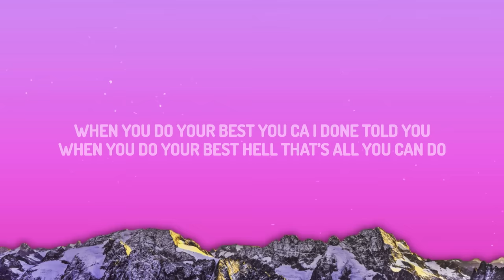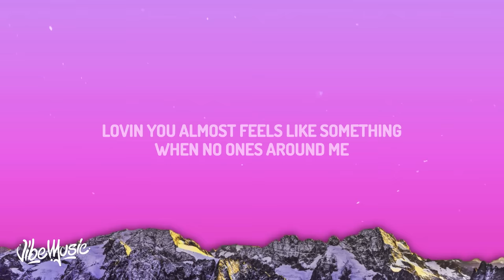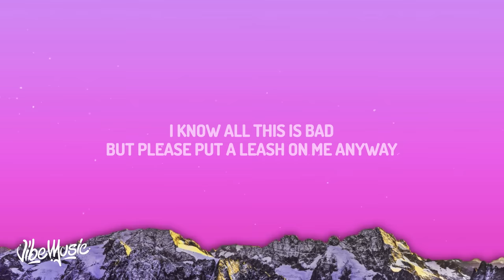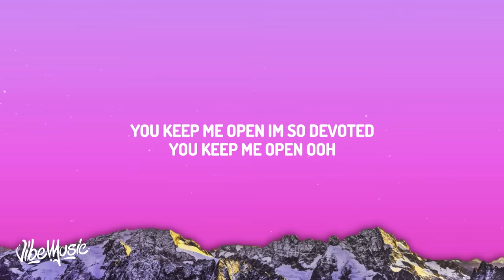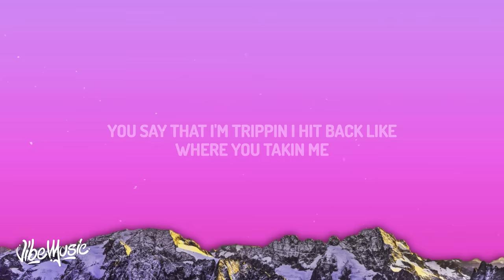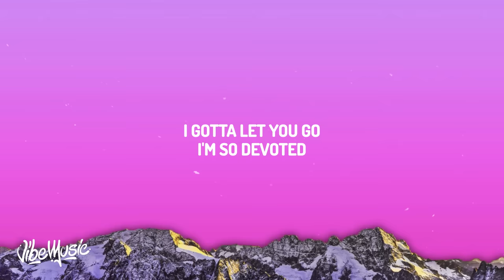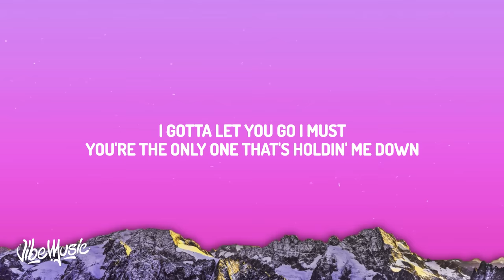SZA - Open Arms (Lyrics) ft. Travis Scott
♫ SZA - Open Arms ft. Travis Scott

(Lyrics):
[Intro: Norma Rowe]

Open arms
You keep me open, I'm so devoted
You keep me open (Ooh)
Open arms

I know all this is bad

Open arms
You keep me open
Open arms

I'm forever ridin', we forever guided
Pull up on an opp, hit his curb up, slide it (Brr)
Drew my favorite color, now you seein' every shade of me
For you, I try
I'ma bet it on you, a whole fee
Just don't switch sides
I could fire piece your wrist, AP

[Outro: SZA, Travis Scott, & Both]
You're the only one that's holdin' me down (Ooh)
'Cause I'm the only one that's holdin' me down